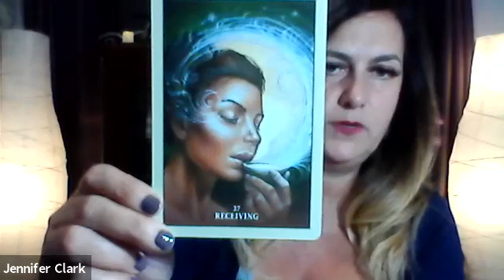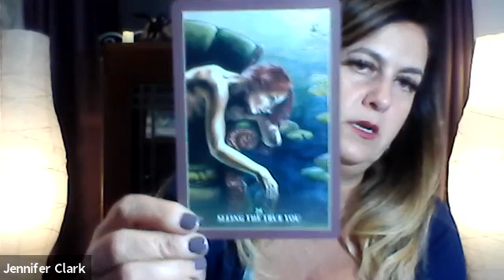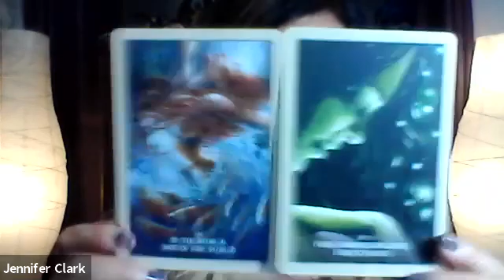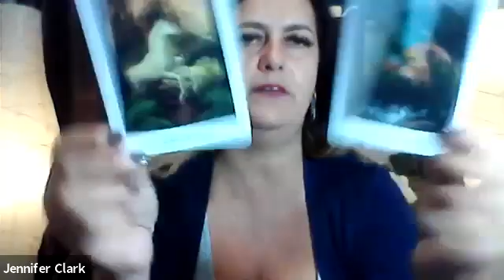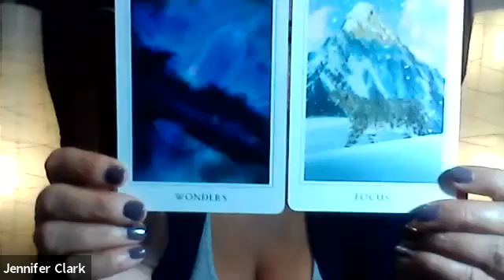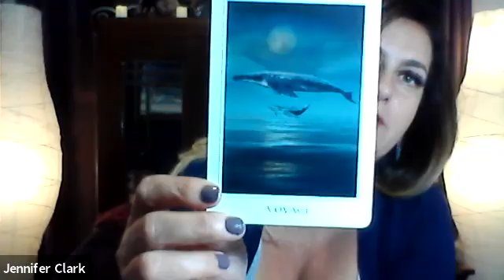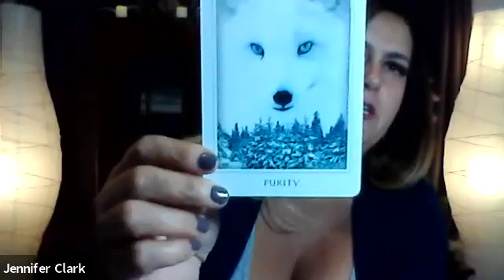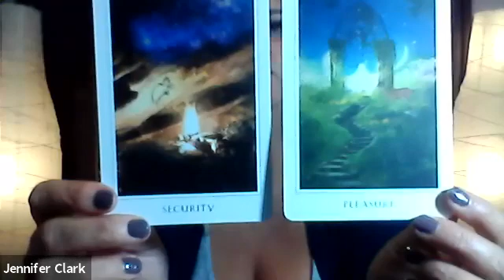Fall Equinox Ceremony - Moving Into Zero Point - Sept 20th, 2020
**Unedited video**

Your Evolution & Energy Expert
J ox